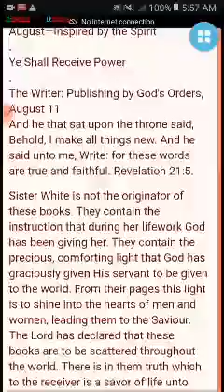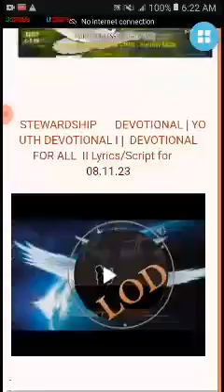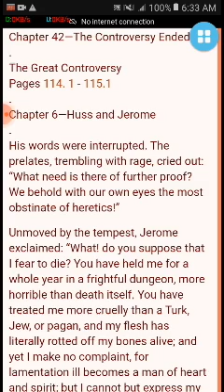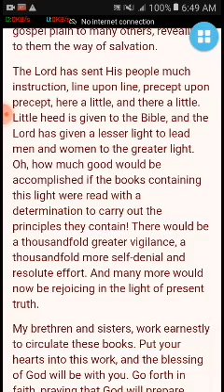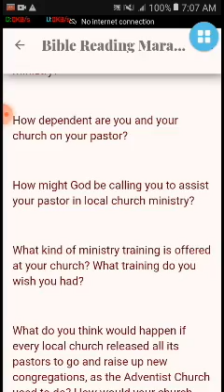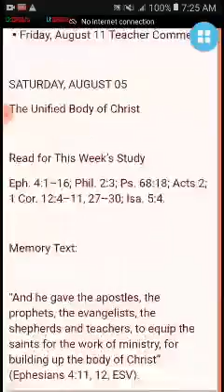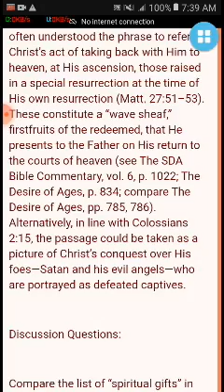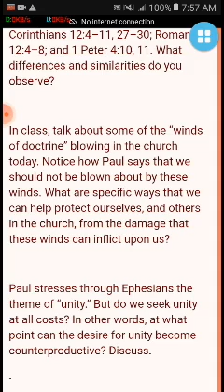Lesson 7: The Unified Body of Christ | friday's Further Thought Marathon Lesson karon. LOD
Happy pary cloudy friday's hearers and Lessoner
LODsystem here:
✍️ Heptalogy Edition ✍️
🏠 Devotional-   Aug. 5-11, 2023. Stewardship Devotional | The Great Controversy (ARP) |
FRIDAY-A-L7Q3 | STEWARD| TGC (ARP) |YSRP|SSL

✍️1st Part: STWD | 31st  Week  😅🙏
OFFERTORY DEVOTIONAL READINGS
WEEK 32 • AUG. 12, 2023
Unnamed Country: God’s Talent Show
(english)
✍️2nd part: The Great Controversy (ARP)
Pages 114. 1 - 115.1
Chapter 6—Huss and Jerome
✍️3rd part:
YSRP : Ye Shall Receive Power
Aug—Gifted Through the Spirit
≈The Writer: Publishing by God's Orders, August 11
✍️4th Part: Inverse
3rd Quarter: The Book of Leviticus
Lesson: 7 Ministry
Aug 5-11
🎧FRIDAY, AUGUST 11
inQuire
✍️5th part:
Cornerstone Connection
3rd quarter: Line in the Sand
Lesson 7: behind the walls
Aug. 5-11
🎧Friday
Read Ephesians 2:8, 9; Romans 5.
✍️6th & last part:
3rd Quarter: Ephesians
≈Lesson 7: The Unified Body of Christ
Further Thought
Title: Lesson 7: The Unified Body of Christ | friday's Further Thought Marathon Lesson karon. LOD
PreachTheWord:  119 minutes
Size: 141 mb
File Type: mp4 SD